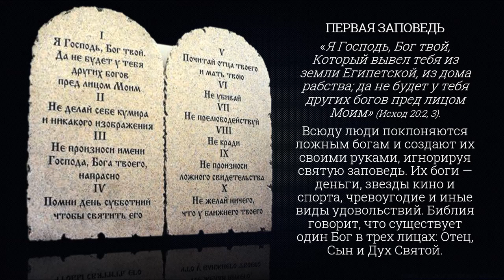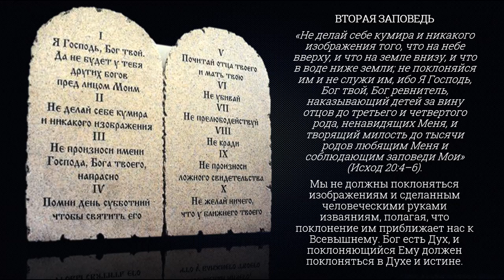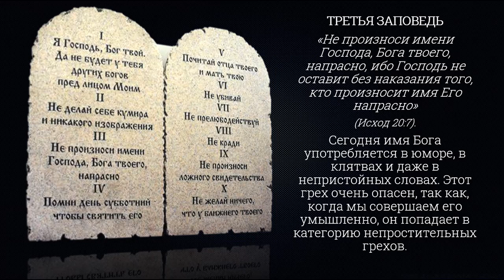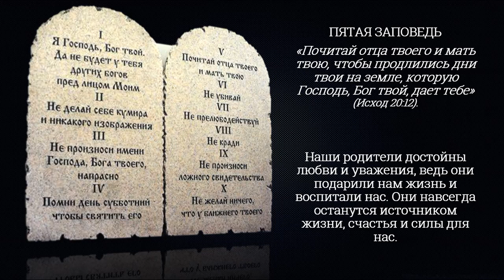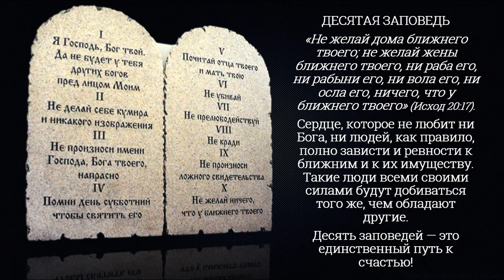10 ЗАПОВЕДЕЙ! ВЕЧНЫЙ, МОРАЛЬНЫЙ ЗАКОН ТВОРЦА - НЕБЕСНАЯ КОНСТИТУЦИЯ!